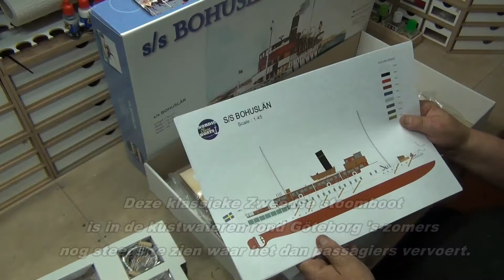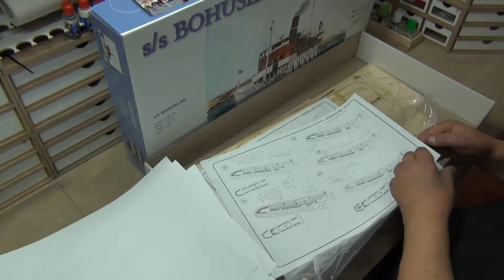Bohuslän deel 1